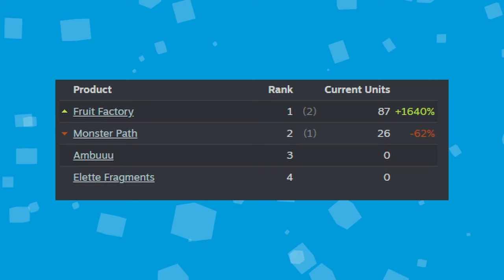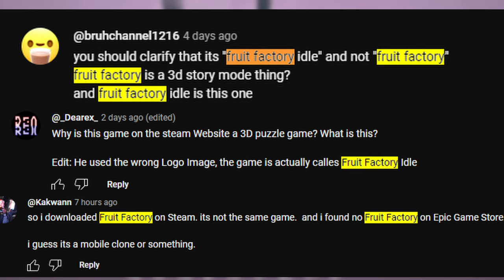Real Civil Engineer played Fruit Factory (Idle)!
Real Civil Engineer plays Fruit Factory IDLE and we get caught in the crossfire!